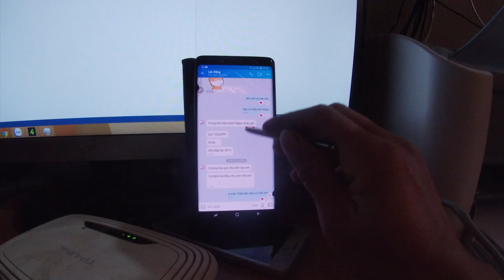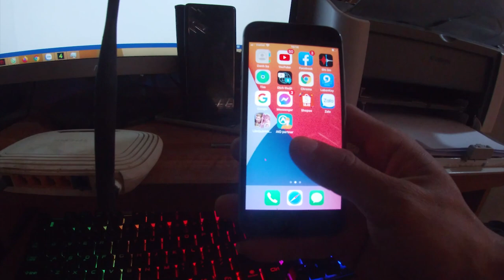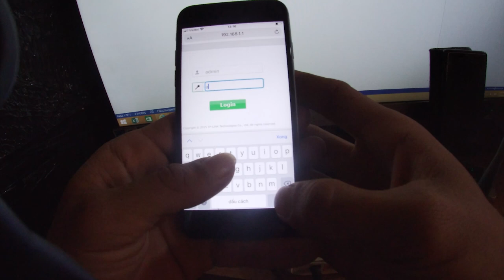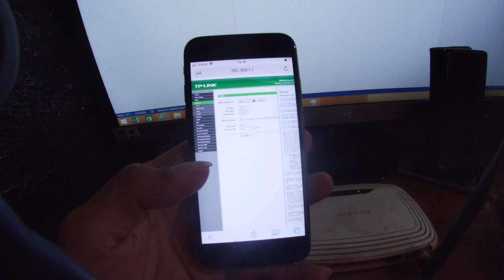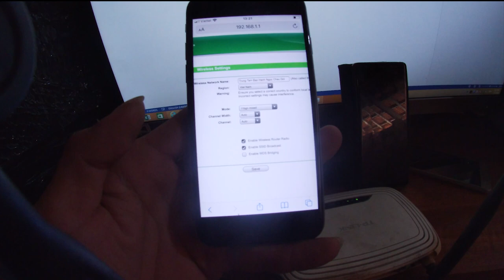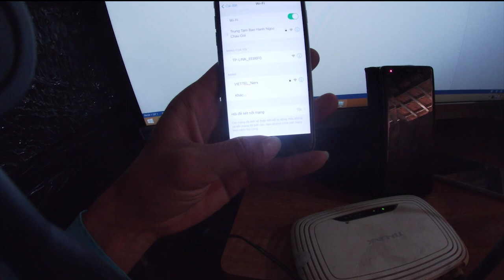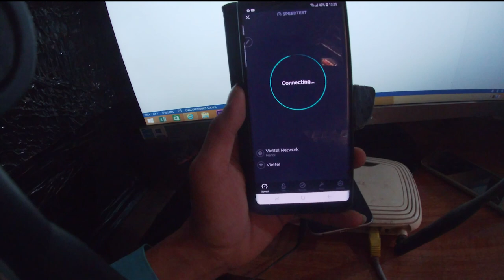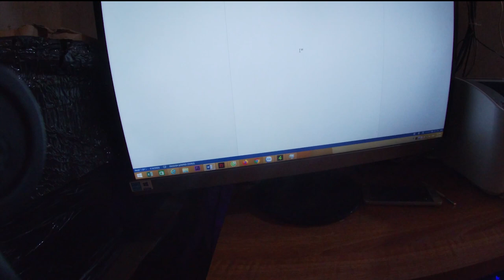Tặng Wif Cũ Cho Fan Và Hướng Dẫn Cài Đặt IP Tĩnh Cho Modem Wifi Tplink. Đổi Tên Wifi